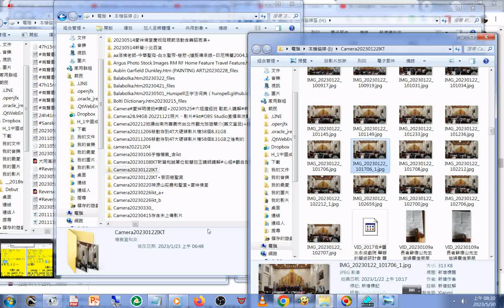20230122ikt shingi iher holy temple ,Tainan,Taiwan,R.O.C.